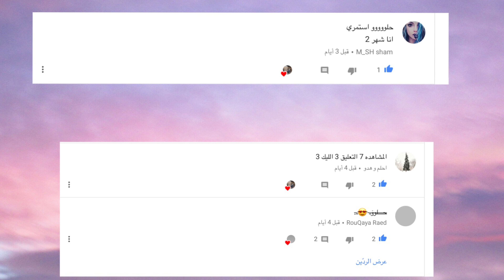سلايمك حسب شهر ميلادك يفوتكم/سلايمات ولا اروع /الجزء الثاني🌈👌